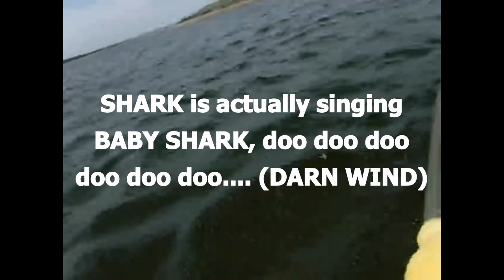South SASKATCHEWAN River Solo KAYAK Trip: Gardiner Dam to Saskatoon: VLOG: Day 1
May Long 2019